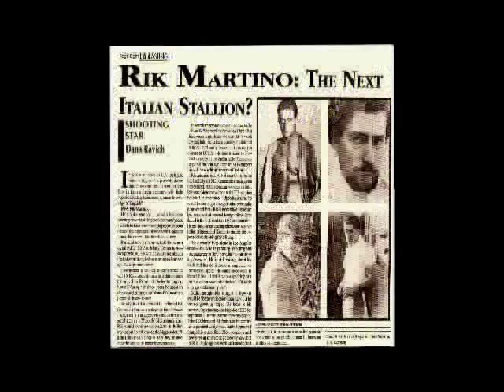RIK MARTINO E' BRAVISSIMO/CHIAMATE RIK AL 1(323)850-8580/AGENTE RAY RAPPA..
PRESS AGENTS..RIK MARTINO IS TERRIFIC/IF YOU SHOOT IN HOLLYWOOD CALL RIK MARTINO..SE GIRATE A HOLLYWOOD CHIAMATE RIK MARTINO AL 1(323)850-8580/AGENTI GLENN GREGORY/ANNA MARIA FIORE BIANCO PRESS AGENTS.